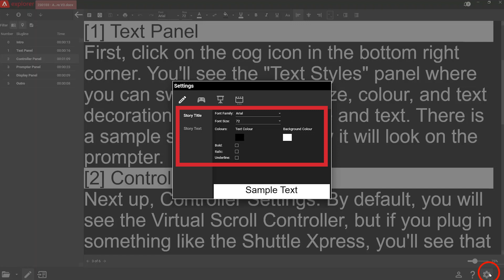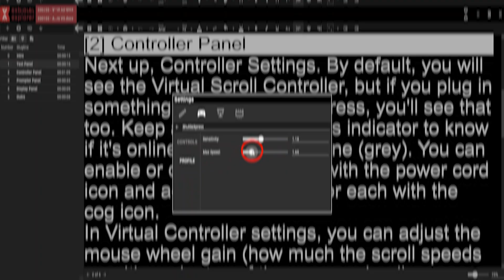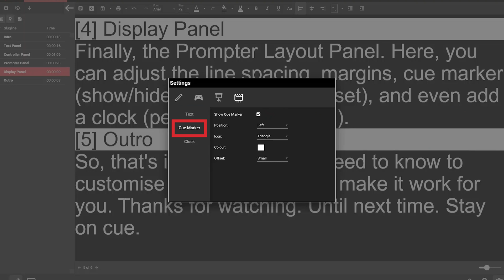How To Customise Settings In Autocue Explorer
Learn how to customise your Autocue Explorer software settings to control your teleprompter like a pro.

Text Panel  00:21
Controller Panel  00:34
Prompter Panel 01:46
Display Panel 02:08

to learn more about our prompting solutions.
Follow Autocue on social media...